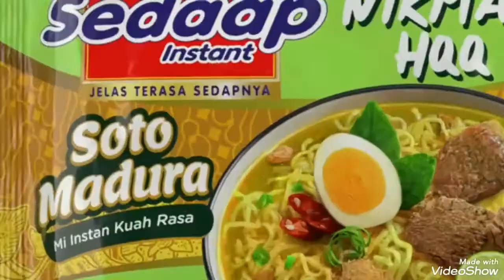Iklan SensitiveMineral Expert Pepsodent Mesran Super motorRinso Blue Band top Coffee Cappuccino Mie